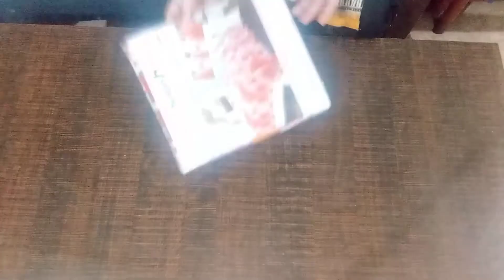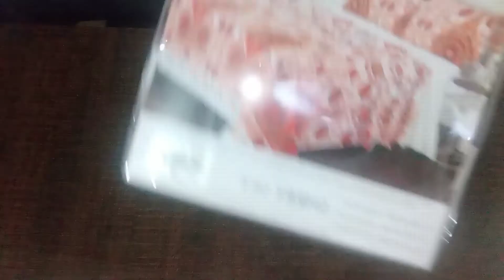Nishat linen shopping haul part 2 azadisalenishatlinen nishatlinen summer collection 2022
hi everyone today I 🙋 a new video nishatlinen shopping haul